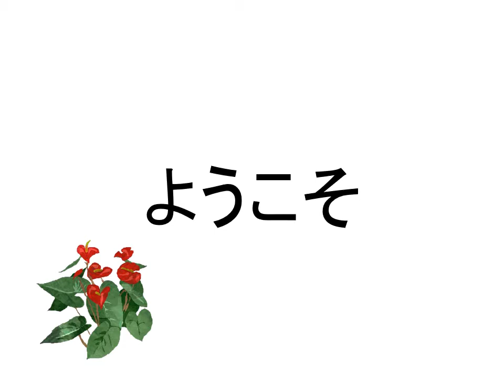2020年7月11日 マツタケ絶滅危惧種入り